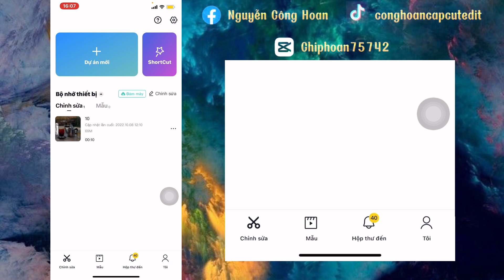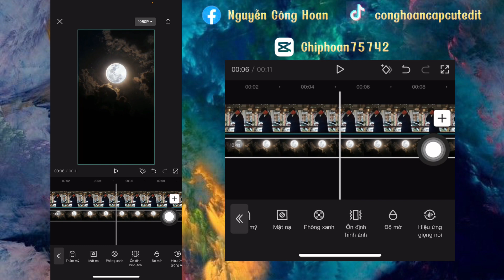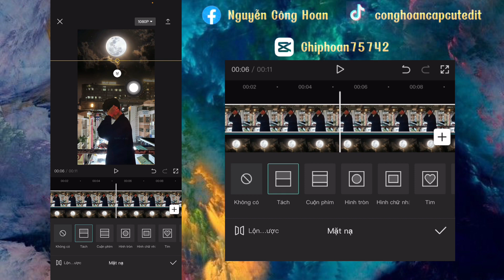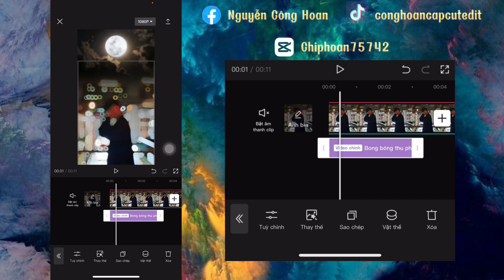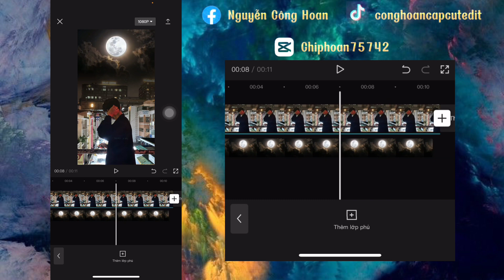HƯỚNG DẪN EDIT TREND GHÉP TRĂNG CÁCH ĐƠN GIẢN NHẤT AI CŨNG LÀM ĐƯỢC | CÔNG HOAN CAPCUT EDIT